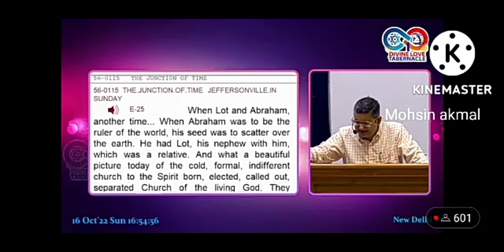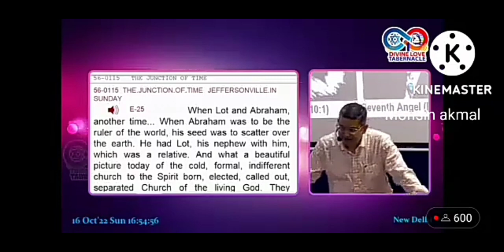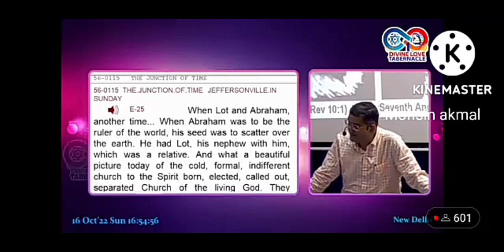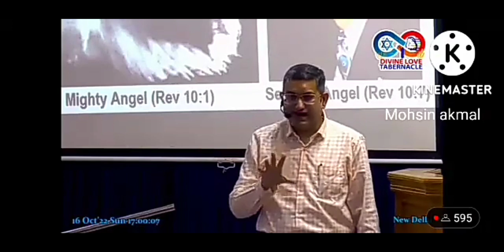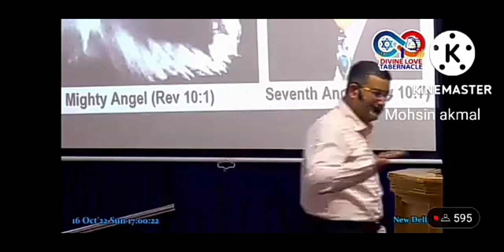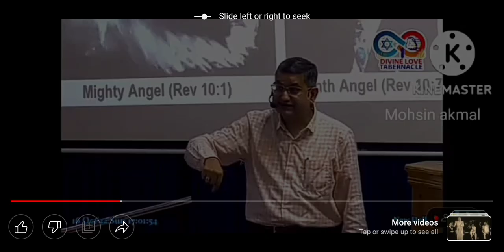Lot Character (लूत का चरित्र) Preacher - Pr Asheesh Lal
Message - Character Of Lot
Preacher - Pr Asheesh Lal
Delhi Church
End Time Message
Please Listen This Message
Please Believe This Message